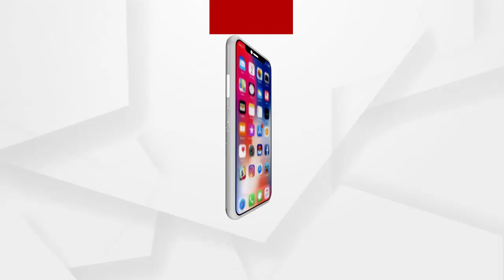ଲେଫ୍‌ଟନାଣ୍ଟ ଜେନେରାଲ ଚଣ୍ଡି ପ୍ରସାଦ ମହାନ୍ତି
ଲେଫ୍‌ଟନାଣ୍ଟ ଜେନେରାଲ ଚଣ୍ଡି ପ୍ରସାଦ ମହାନ୍ତି .ଭାରତୀୟ ସେନାର ଉପମୁଖ୍ୟ...
 ସେନାରେ ଏଭଳି ଉଚ୍ଚ ପଦବୀ ପାଇବାରେ ପ୍ରଥମ ଓଡ଼ିଆ...ଶୁଣନ୍ତୁ କଣ କହୁଛନ୍ତି ତାଙ୍କ ବାପା ଜିତେନ୍ଦ୍ର କିଶୋର ମହାନ୍ତି